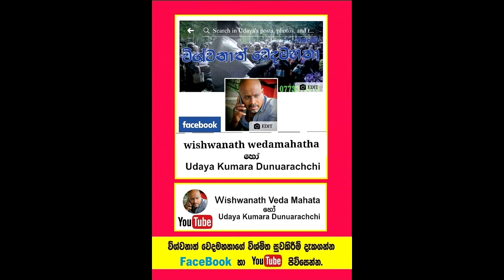උපතින්ම බිහිරි තරුණයාට තප්පර 15 න් ඇසීම ලබාදුන් පුදුම වෙදකම.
Social service
උපතින්ම බිහිරි තරුණයෙකු හට වෙදමහතා අත තැබූ සැනින් ඇසෙන බව පවසයි,
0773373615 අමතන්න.